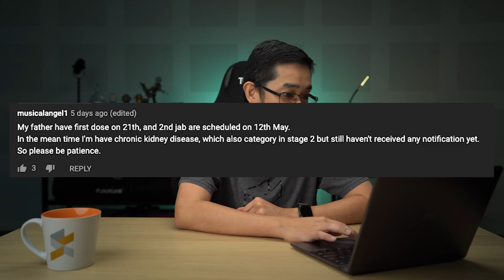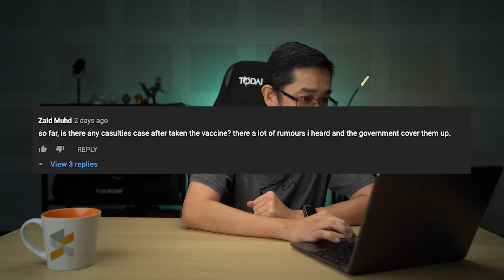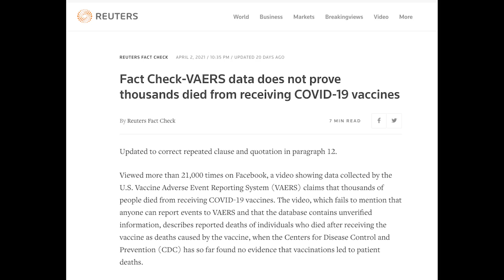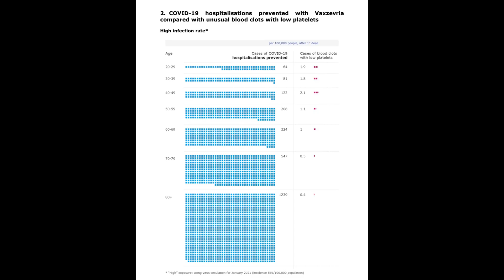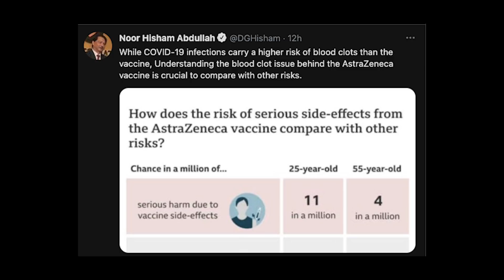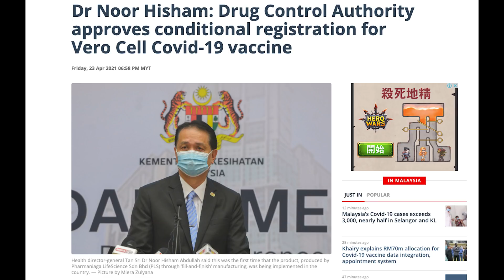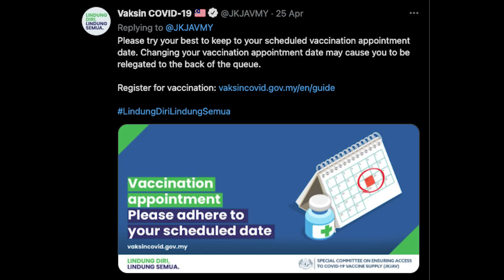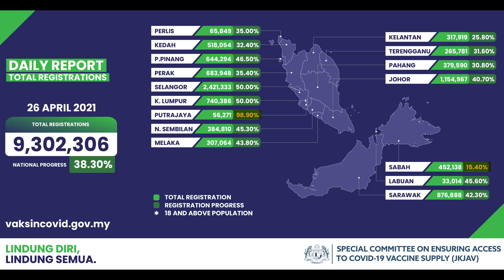COVID-19 Vaccine Malaysia Update #7: AstraZeneca vaccines have arrived in Malaysia but is it safe?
UPDATE: AstraZeneca vaccines are open for online booking on 2nd May 2021 at 12pm. The appointment is available from 5th May until 6th June 2021 at 4 locations in KL and Selangor. More details here:

This is the COVID-19 Vaccine Malaysia Update series where we will recap the latest developments of the national immunisation program in Malaysia. This week, we will talk about AstraZeneca vaccines in Malaysia, how will the vaccines be administered, and how much does the national COVID-19 immunisation programme costs?

You can watch the vaccine update in BM on our SoyaCincau Bahasa Melayu channel:

TIMESTAMPS:
0:00​​​ - Intro
0:42 - Comments from previous video
3:12 - AstraZeneca vaccines arrived in Malaysia
3:33​ - AstraZeneca Safety
5:05 - AstraZeneca to be offered voluntarily
5:40 - NPRA approves local fill-finished Sinovac vaccines
6:08 - Adhere to the appointment to avoid delay
6:23 - National Immunisation Programme costs RM5 bil
6:50 - Vaccination and Registration Progress

Fact check - VAERS data does not prove thousands died from receiving COVID-19 vaccine: